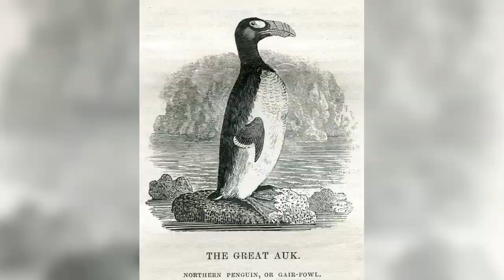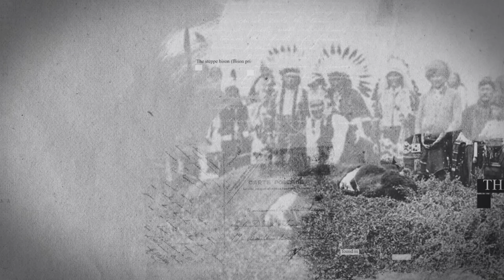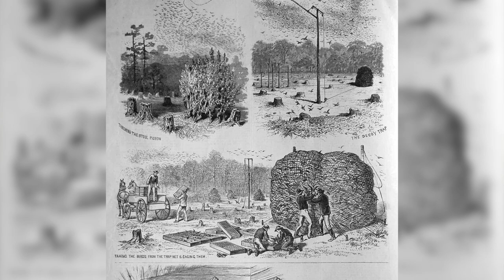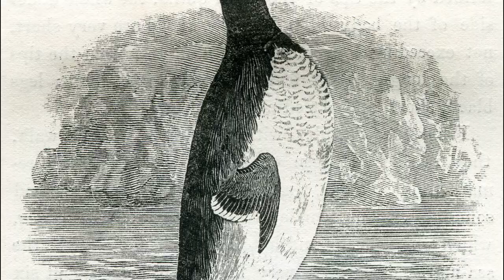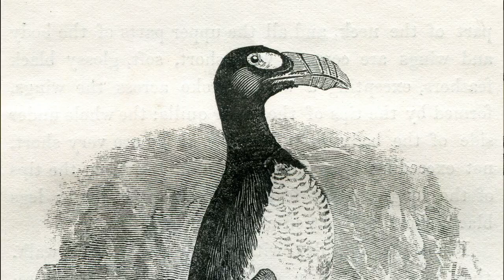How The US Intentionally Exterminated the American Bison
Humans have deliberately wiped out these 3 animals for shocking reasons. Watch this video to find out what they did and why they did it. You’ll also learn how these extinctions affected the world and what we can do to stop them. Those animals are American bison, passenger pigeon, and Tasmanian Tiger.

Interesting stuff I found for myself: